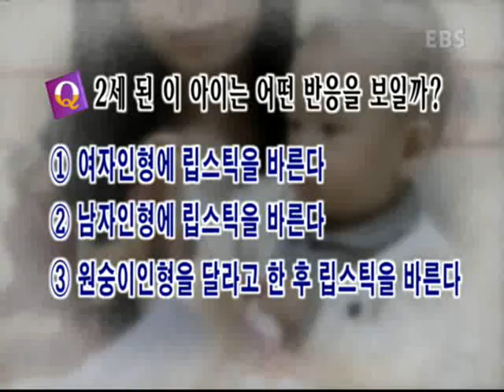대발견 아이Q - 제24회, 아이 야채 2_#004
EBS, 대발견 아이Q, 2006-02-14, 제24회

알쏭달쏭 육아극장- 아이들이 꼭 먹어야할 야채_ 깻잎
아기실험실-성 구별
문제행동 솔루션-산만한 아이

국내 최초 육아 버라이어티 퀴즈쇼!
아이의 발달이나 문제 행동, 정서, 학습등에 대한 궁금증과 호기심을 퀴즈로 문제화해 구체적이고 실용적인 정보를 제공한다. 또한 아빠와 엄마, 그리고 자녀가 모여 앉아 육아에 대한 궁금증을 알아보며 부담 없이 웃고 공감 할 내용으로 구성한다.